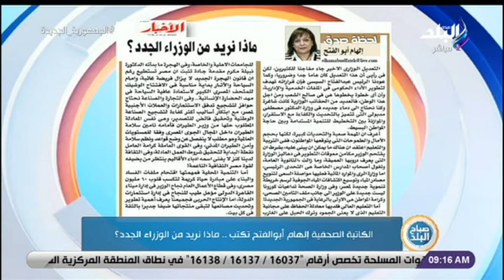إلهام أبوالفتح تكتب : ماذا نريد من الوزراء الجدد؟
جزء من حلقة اليوم 21 اغسطس 2022 من برنامج صباح البلد وفيها لقاء مع الدكتور رضا عكاشة أستاذ الصحافة بجامعة مصر للعلوم والتكنولوجيا و حديث عن أهمية مشروع مستقبل مصر وفيها ايضا صباح البلد يعرض جهود الدولة لتحقيق اللإكتفاء الذاتى من المحاصيل الاستراتيجية وفيها لقاء اخر مع الناقد الرياضي حمدي الحسيني وحديث عن مستجدات الساحرة المستديرة ويكشف اسباب تراجع مستوى الأهلي ويكشف آخر صفقات الزمالك  وتفاصيل مباراة سوبر لوسيل